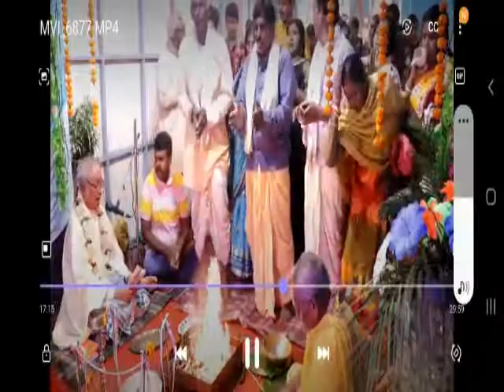KRIYA YOGI ACHARYA SRIMAT SEVAKANDAJI MAHARAJ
ANNUAL  FESTIVAL OF BARDACHOUKAN ,NEAR DASPUR- GHATAL,MIDNAPUR-WEST